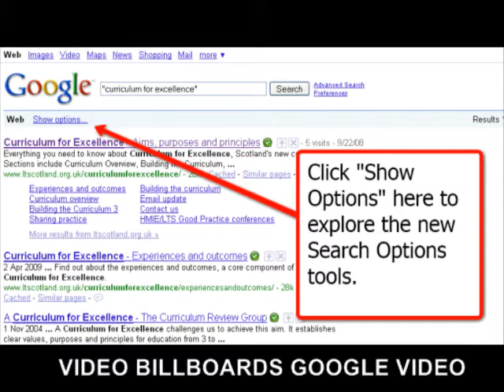VIDEO BILLBOARDS GOOGLE VIDEO ADWORDS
GOOGLE VIDEO ADWORDS VERSUS TEXT WEBSITES